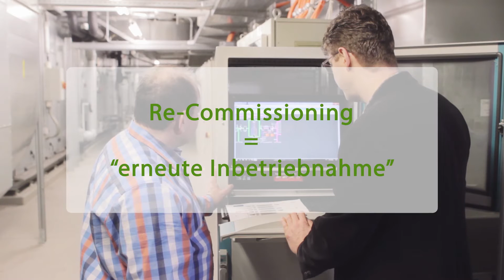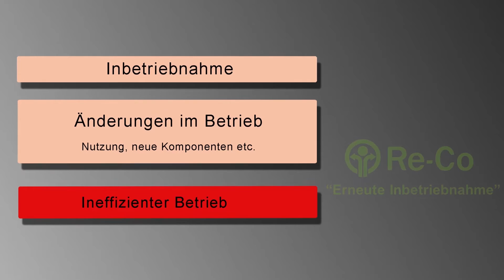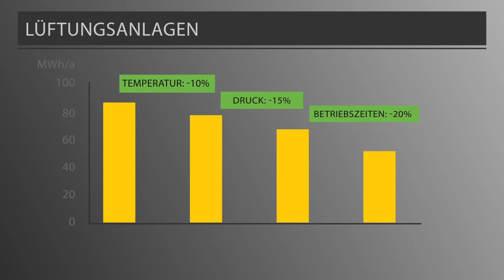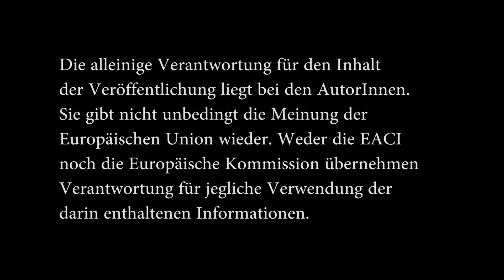Re-Co BG Klinik Ludwigshafen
Im Rahmen des EU-Projektes „Re-Co" konnte das Steinbeis-Transferzentrum Energie-, Gebäude- und Solartechnik Stuttgart den Energieverbrauch in der Berufsgenossenschaftlichen Unfallklinik Ludwigshafen mit äußerst geringen Investitionen um ca. 10% senken. Die erfolgreiche Umsetzung von Re-Commissioning in der BG Klinik zeigt, dass allein durch Anpassungen in der Gebäudeleittechnik ein hohes Einsparpotenzial bei der Optimierung von Lüftungsanlagen besteht.

Weblinks:
EU-Projekt Re-Co: